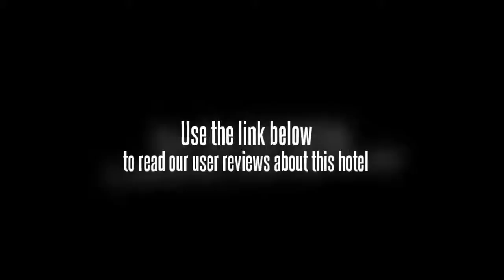New Rivera Motel